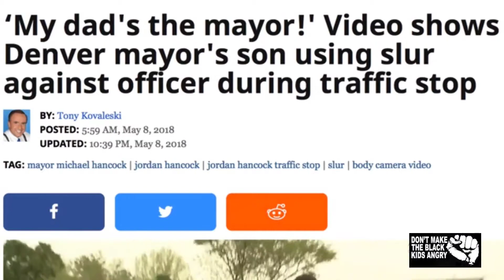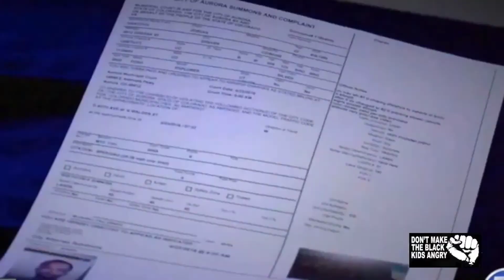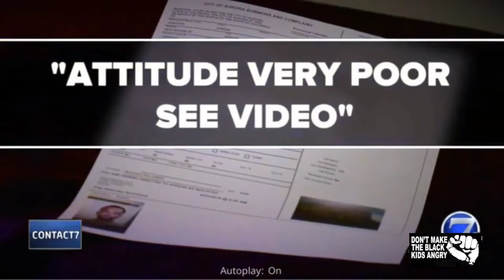Mayor's son thinks he is immune from the law.